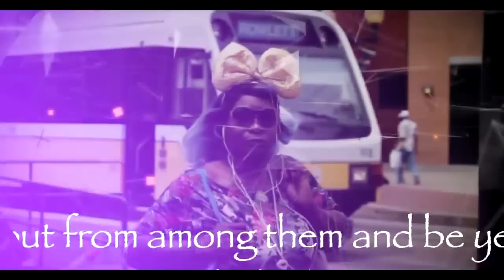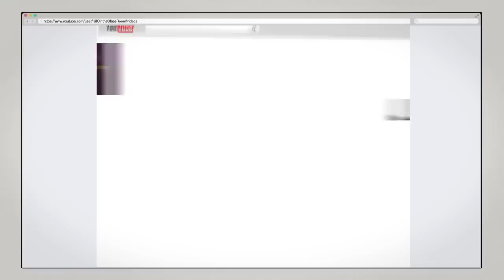The Israelites: Sister With A Legion Of Demons Get's Rebuked